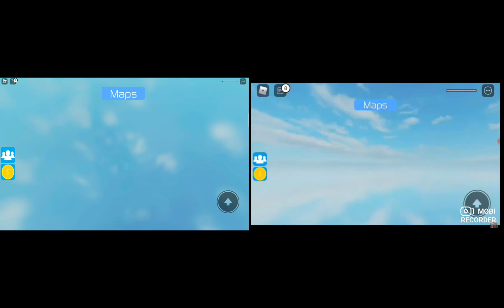Roblox Two Player